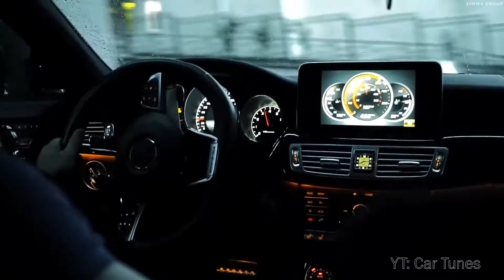Kid Cudi | Day 'N' Night | Sickick | CLS63 AMG 4K | 2022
I do not intend to steal, if you don't want to see my uploaded track on my channel, send a message and I'll delete the video immediately once I received the message.

FanEOne remix, Petrunko remix, bass remix, gustavo santaolalla, babel,
gustavo santaolalla - babel (emre kabak remix), emre kabak,
gustavo santaolalla - babel, remix, babel remix, car music,
gustavo santaolalla babel remix, music, deep house, gangster,